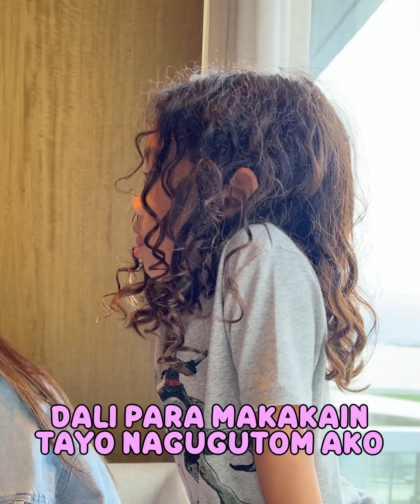PHENO TUM*E SA HOTEL 💩🤦🏻‍♂️😂